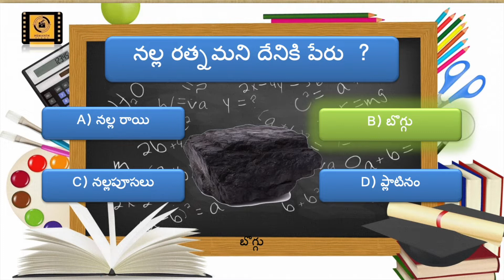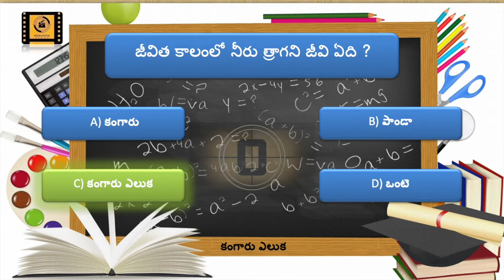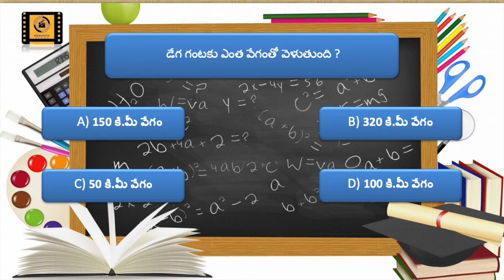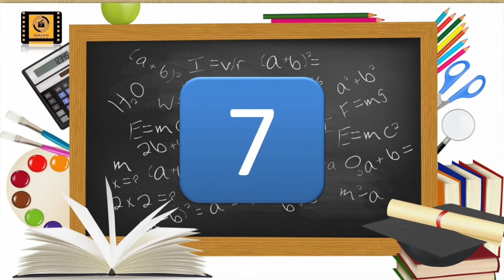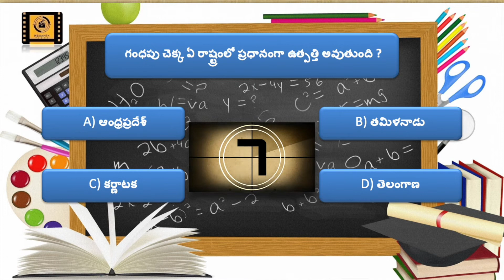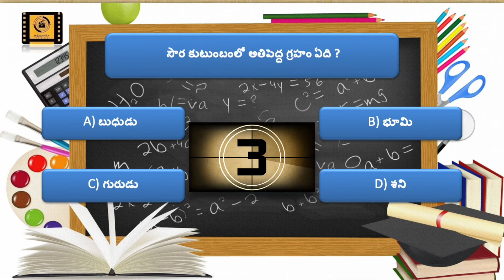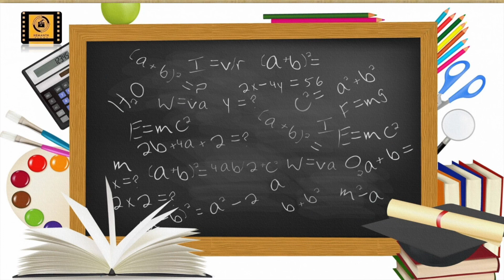General Knowledge || EPISODE - 4 ||Telugu || Hemanth Vlogs Master Mind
General Knowledge || Hemanth Vlogs Master Mind || EPISODE - 4 || Telugu